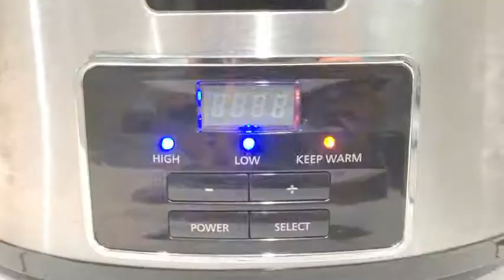How to make Crock Pot laulau | Keeping It Relle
Juicy, tender meat wrapped in leafy greens slow cooked to perfection. This deconstructed Crock Pot laulau takes the effort out of making laulau.